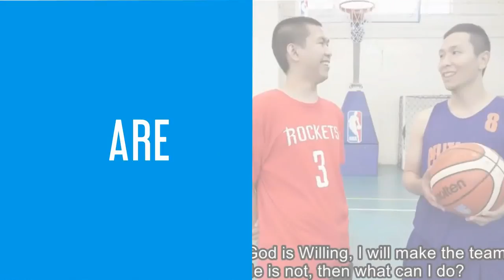Fastbreak #3: Jamal Ray (Prawira Bandung)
Shout out to Prawira Bandung guard Jamal Ray for doing the Fastbreak segment with me.

Follow him on Instagram: @Swish._